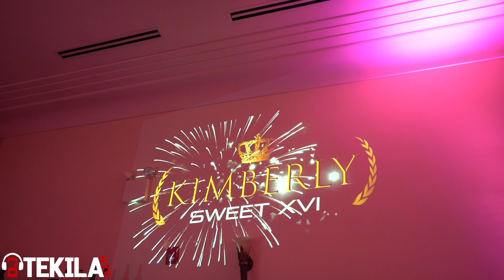KIMBERLY SWEET 16 | BAILE SORPRESA, VALS, WALTZ QUINCEANERA | NEW YORK | Dj Tekila NYC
SALUDOS A LA FAMILIA CAMPOS.   THIS WAS A BEAUTIFUL SWEET 16 IN BROOKLYN NEW YORK.  EVERYTHING WAS VERY ELEGANT AND AMAZING.

Bio
My name is David, I'm a pro Dj and pro Photographer in New York City.  I specialize in Quinceañera, Sweet 16, and Wedding events.  My goal is to make every one of my events as unique and amazing as possible.

Mi nombre David, soy un Dj profesional & fotógrafo en la ciudad de New York.  Me especializo en fiestas de Quinceañera, Sweet 16 y Bodas.  Siempre trato de que mis fiestas sean lo mas lujosas, modernas y divertidas posible.  Gracias por su apoyo, los veo en su fiesta.